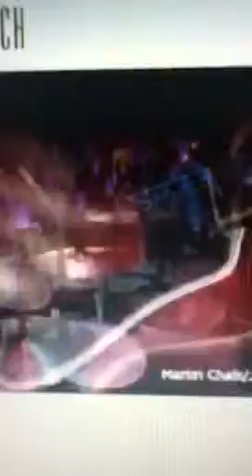Faithful God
Worship Seacoast church 10/30/11 with the original song "Faithful God" by Martin Chalk, worship pastor Seacoast Church